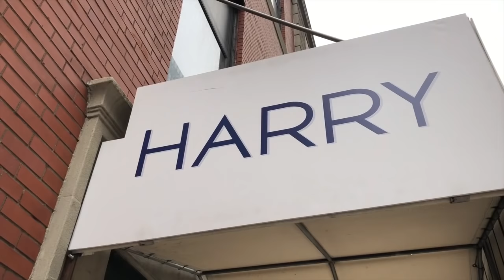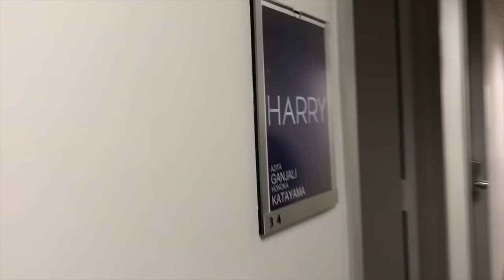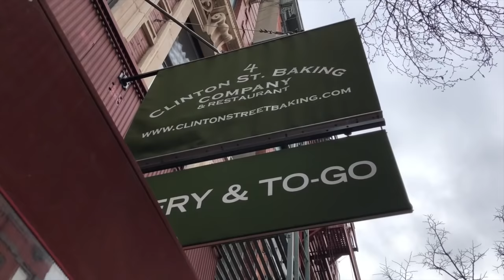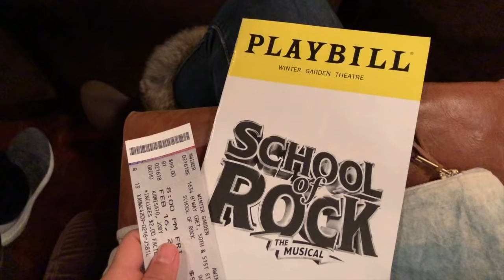Weekend in NYC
We flew to NYC for the Harry Connick Jr TV Show. What a dream come true! Watch the full performance at:

Huge thanks to Harry Connick Jr, Jaime, Quest, the entire Harry TV Show crew, and Jody Kamisato, and all of you watching!